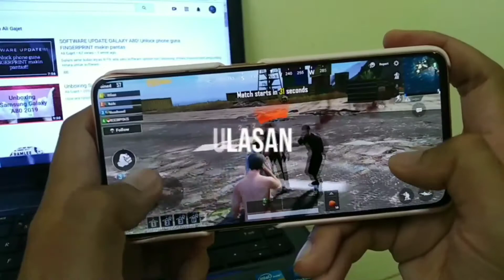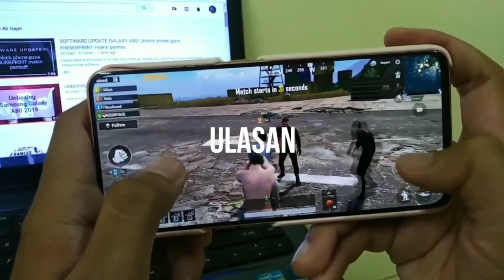Okay Tak Game Ini - Om Nom: Merge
Om Nom Merge adalah merupakan sebuah mobile game terbaru yang dihasilkan oleh Zepto Lab iaitu pemaju kepada game Cut The Rope.

Game ini adalah berkisarkan tentang Om Nom dan rakan "nommies" perlu menyelamatkan Magic Forest dengan memakan buah-buahan sebanyak mungkin.

Om Nom Merge adalah sebuah game yang sesuai untuk kanak-kanak dan menyeronokkan. Grafik dan karakter dalam permainan ini juga sangat menarik perhatian pemain.

Saksikan video ulasan penuh Om Nom Merge.